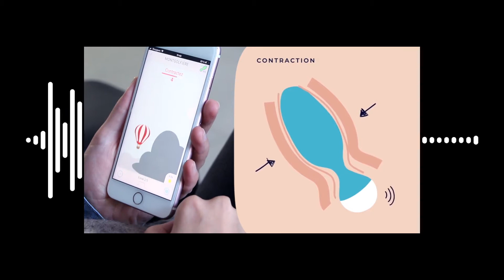Rencontre avec Julien, CPO de Fizimed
Rencontre avec Julien, CPO et co-fondateur de Fizimed, qui nous explique pourquoi et comment il a développé un produit hardware à destination des femmes.

N'hésitez pas à liker et partager nos vidéos afin de continuer à lever le tabou autour du périnée !